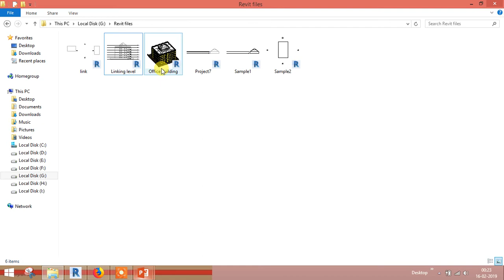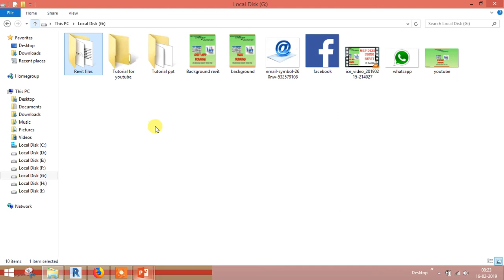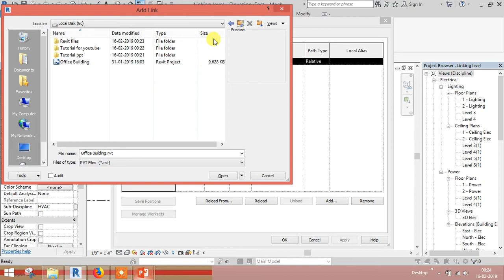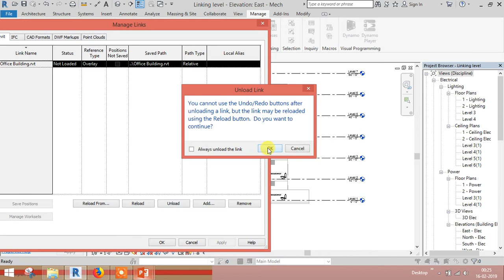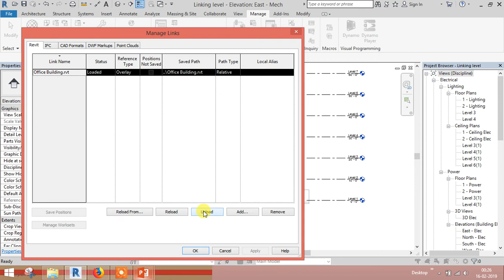REVIT MEP - Part 05 - Manage Links in Tamil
This is Revit MEP training video series.
In this video deals with managing the linked Revit files.